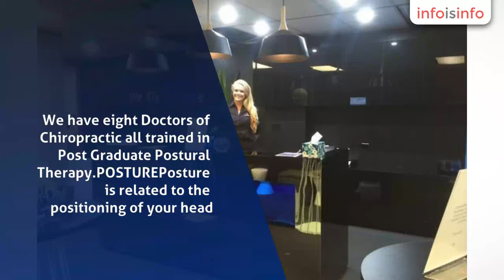Chiropractors in North Sydney - North Sydney Spine and Health - InfoIsInfo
North Sydney Spine and Health, Chiropractors in North Sydney.

We are the Spine and Health team, Sydney’s Posture and Pain experts, caring for patients since 2001. We are the largest Posture Centre in Sydney, with clinics in Crows Nest and North Sydney. We have eight Doctors of Chiropractic all trained in Post Graduate Postural Therapy.

POSTUREPosture is related to the positioning of your head. That is the degree of forward head carriage you have and the knock on effect that it has on your spine and surrounding muscles, which are trying to compensate and maintain your body’s centre of gravity.
BACK PAINBack pain effects 8 in 10 people in Western countries at some point in their lives. What most people don’t realize is the key to most back pain cases is poor posture. For every inch of forward head carriage one has the weight of the head doubles. This results in compensation by core muscles (posture muscles) and an increase in the load on the spine. With poor posture our bodies are vulnerable and normal daily movement can result in pain.
NECK PAINNeck pain can be treated with rest, gentle massage and the application of heat packs. If the pain persists the underlying issue is generally related to your posture and the next step should be to visit your chiropractor.
MIGRAINE AND HEADACHEDid you know that migraines are nerve pains? The nerve that causes migraines is called the trigeminal nerve, which is a nerve that supplies your face and structures in your head. This new migraine therapy works by calming down the activity of this trigeminal nerve, and therefore stops your migraines.
BULGING AND SLIPPED DISKThe terms “bulging”, “slipped” and “herniated” discs are all interchangeable. The spine has 24 moveable segments with 23 fibrous discs between them. These discs have a tough fibrous outer surface and a soft, gel-like centre, which enable a form of shock absorption. By standing we are placing weight-bearing forces on our spine and if we have poor posture the load is increased.
ARTHRITISArthritis is a condition that causes pain, swelling, stiffness and inflammation in joints with the most common forms being Osteoarthritis and Rheumatoid arthritis. There is no cure for sufferers but there are treatments that Spine & Health can use to help relieve the symptoms and slow down the progress of the condition.

Chiropractors, Health Consultant, Posture Experts, Postural therapist, Pain Experts

Sydney ChiropractorsSydney Health ConsultantSydney Postural therapistSydney Posture Experts